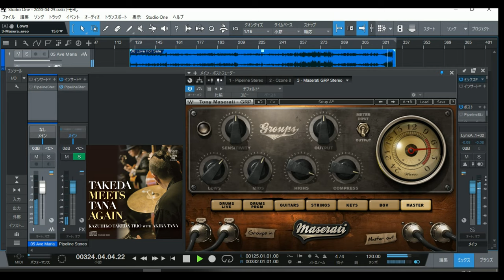真空管リマスター！ 竹田 一彦 Kazuhiko Takeda (g) アキラ タナ (ds) 安次嶺 悟(p) 井上 幸祐 (b)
位相の補正等を施し
ヴィンテージレコーディング機材で
パンチの効いたグルーブ感あるサウンド

曲名　Love for Sale (Cole Porter)

メンバー
竹田 一彦 Kazuhiko Takeda (g)
アキラ タナ Akira Tana (ds)
安次嶺 悟 Satoru Ajimine (p)
井上 幸祐 Kosuke Inoue (b)

マスタリング機材の紹介

LYNX STUDIO TECHNOLOGY ( リンクススタジオテクノロジー ) / AURORA(n) 16

プラグイン
Tony Maserati

マイクトランス
WE618B
WE111C

アンプ内部の部品は、　WE社のオールドタイプコンデンサで音が良いことで知られる21CB　カップリングに使用　抵抗　WE　板抵抗　スプラグ　マロリー、トランスは、WE６１８B
内部配線はWEブラックエナメル

実機　真空管EQ　チューブテック 真空管式プログラムイコライザー
TUBE-TECH PE1C プログラムイコライザー